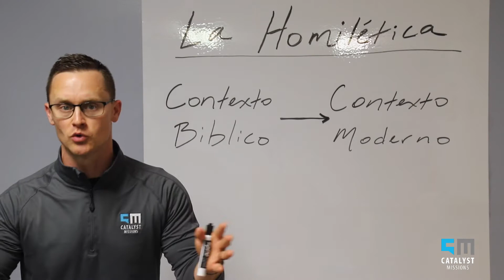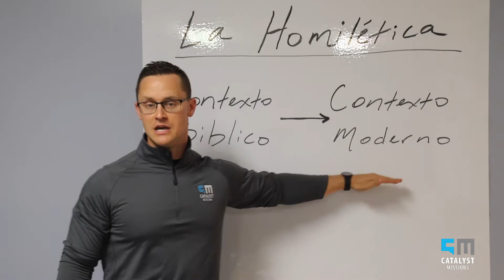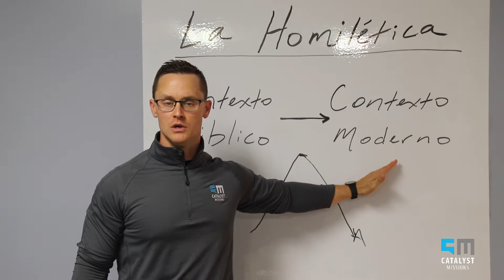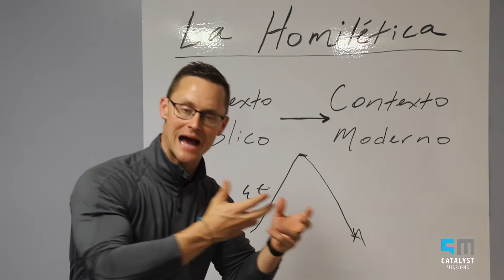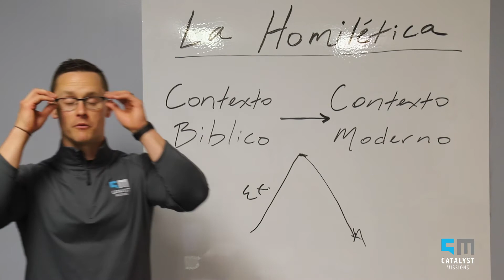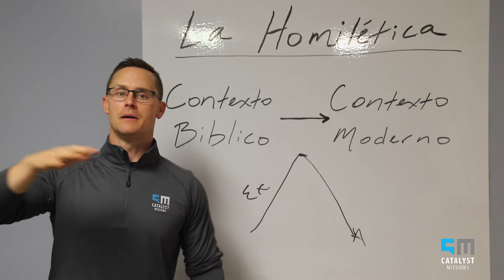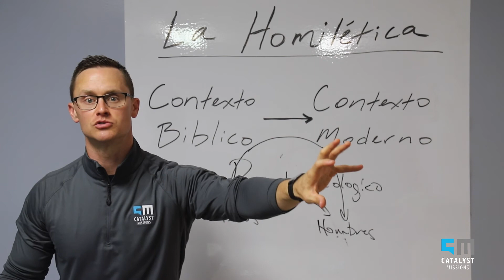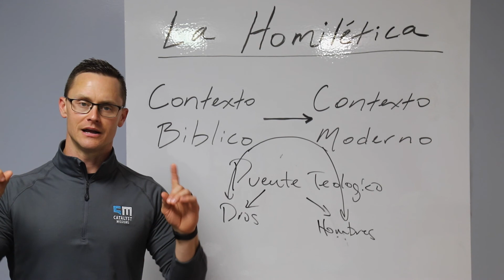La Predicación y Oralidad, Sesión 3, Parte 2